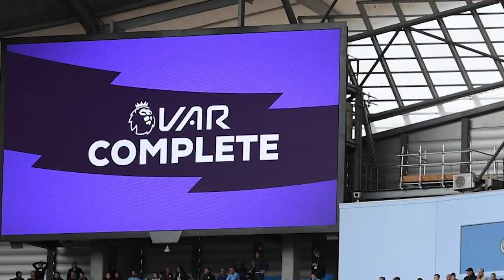JE VIDEO VE FOTBALE ZBYTEČNÉ?